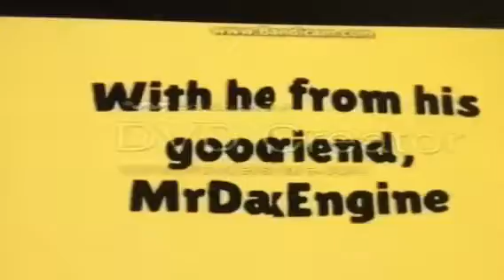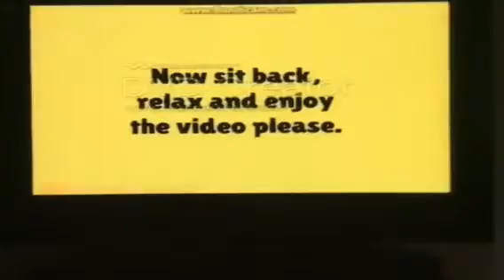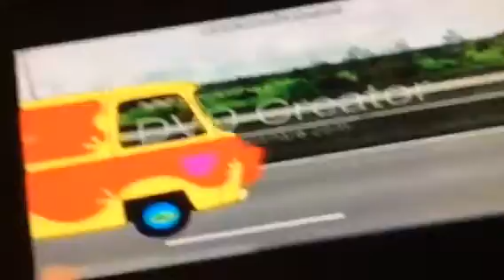PowerJohn25 UTTP Misbehaves at Warner Bros Movie World Commentary Part 1